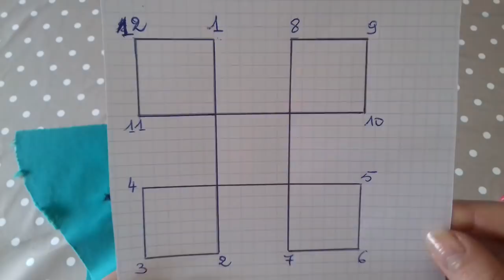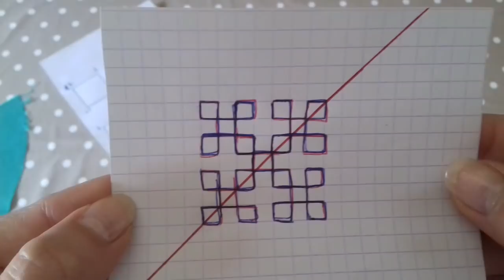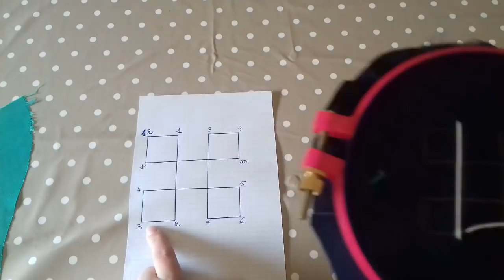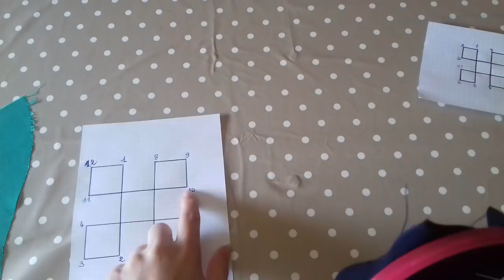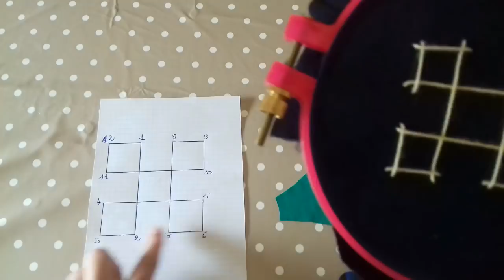طرز هندي/شرق آسيوي ، طرزت بيه قفطان العباية